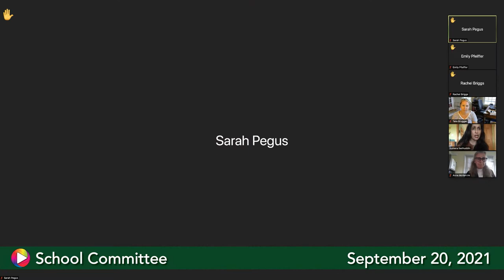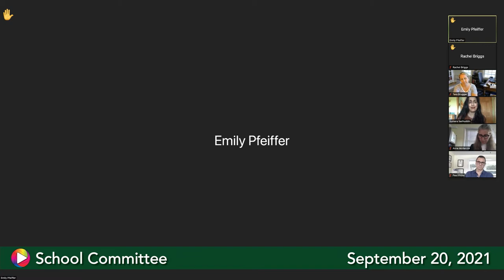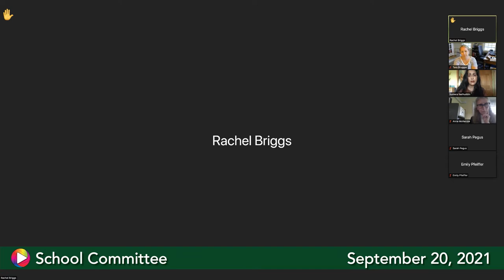School Committee, September 20, 2021